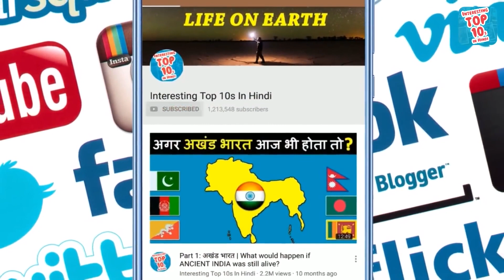53 Soviet Union and Putin's Russia Can the past be revived l MR Panther Crazy